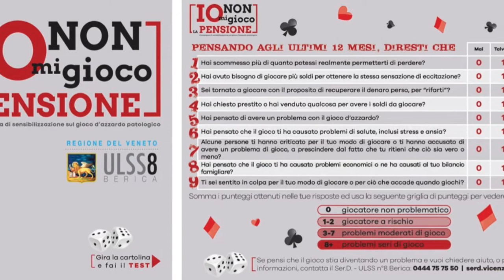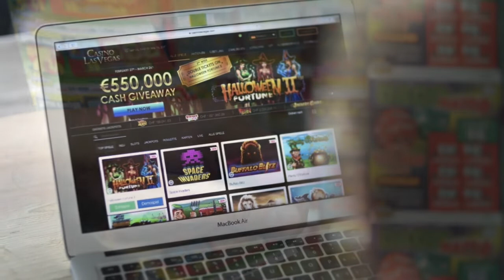"Io non mi gioco la pensione"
/Intervista realizzata da remoto in ottemperanza al decreto riguardante le misure di prevenzione della diffusione del Coronavirus dell'11 marzo/
Io non mi gioco la pensione” è il titolo della seconda fase del progetto di prevenzione e sensibilizzazione sul gioco d’azzardo, rivolto agli anziani, a cura del Dipartimento delle dipendenze dell’Aulss8 Berica e Privato Sociale Cooperative, di cui fa parte anche l’Associazione Papa Giovanni XXIII.
Il fenomeno del gioco compulsivo, dalla dipendenza da ‘gratta e vinci’ o da slot machines alle scommesse sportive e lotterie istantanee, è in continuo aumento negli ultimi vent’anni, tanto che dal 2017 la cura del gioco patologico rientra nei Lea, i livelli essenziali di assistenza sanitaria e il Piano Regionale1 prevede attività di informazione e sensibilizzazione